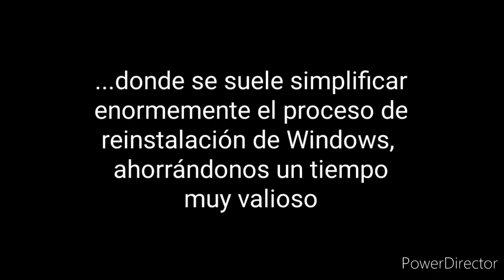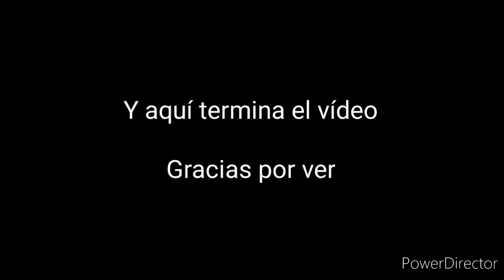Blog 709 - Reinstalar Windows es muy Tedioso. Pero hay una Herramienta Oculta (Noticia)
Vlog sobre una Noticia Tecnológica (También disponible en @helvestar01 y @helvegreen01)...